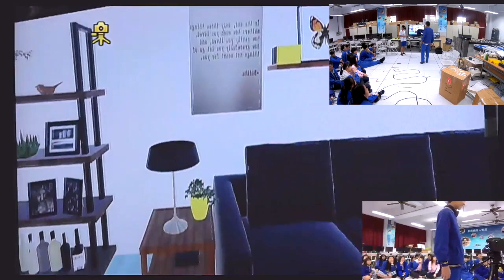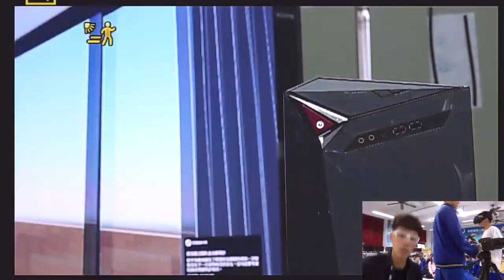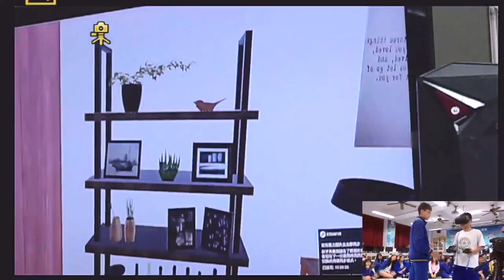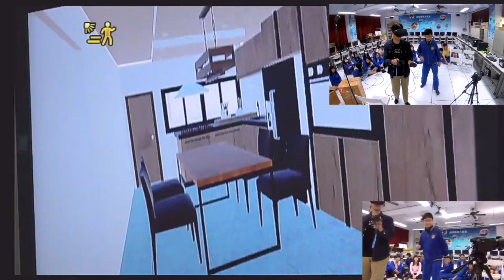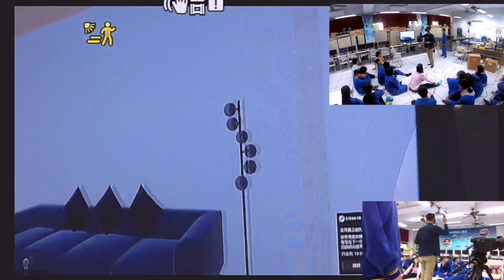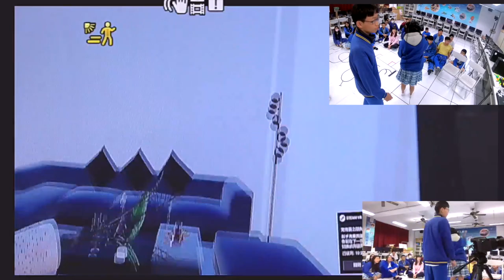生活科技 郭老師 指導視覺傳達社 田老師 拍攝ＶＲ課程